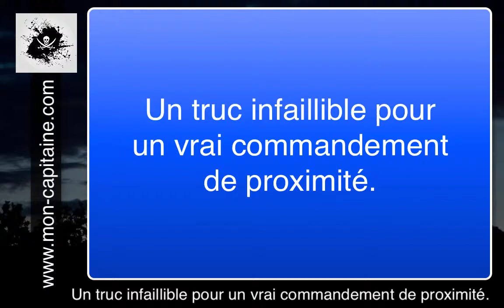Un truc infaillible pour un vrai commandement de proximité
La feuille magique ou le cahier de rapport hiérarchique… en beaucoup mieux !!!

Visitez le site pour des articles qui vous donnent des astuces et des bons conseils pour un commandement plus serein au quotidien.

Pour recevoir le super bonus "les 3 outils indispensables pour être serein dans son commandement au quotidien" se trouve dans le lien ci dessous.

Cliquez ici pour le recevoir gratuitement.